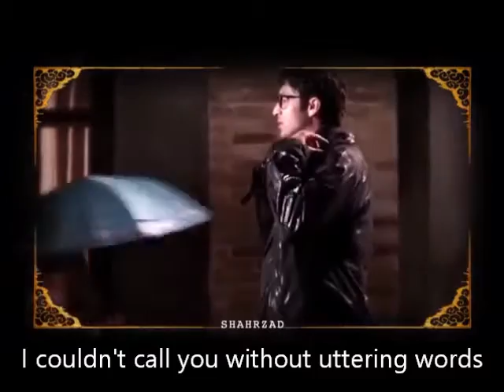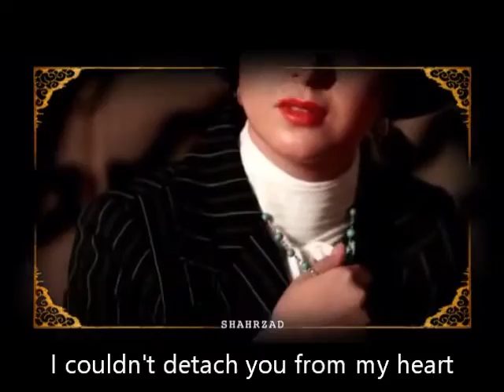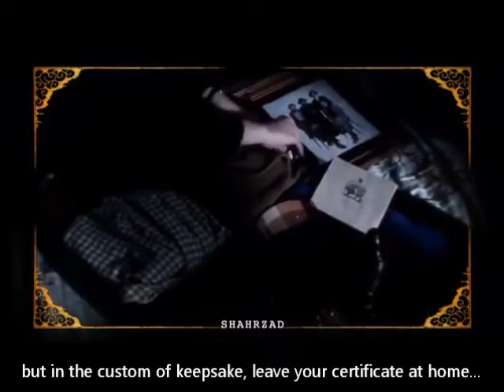Mohsen Chavoshi - Be Rasme Yadegar (Shahrzad), with English Lyrics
محسن چاوشی - به رسم یادگار(سریال شهرزاد)− با زیرنویس انگلیسی